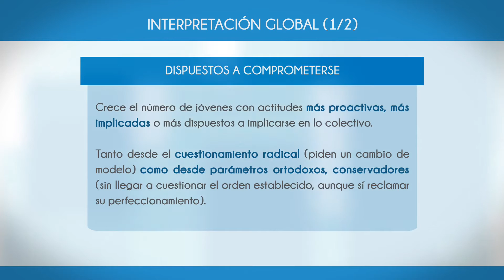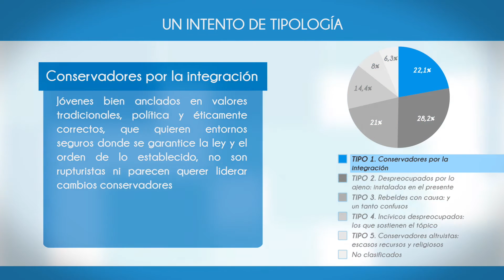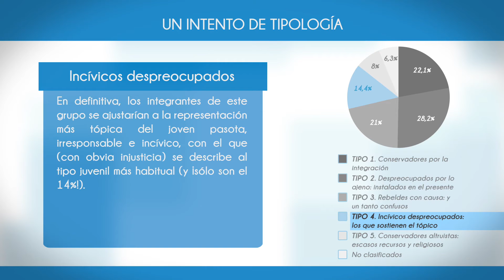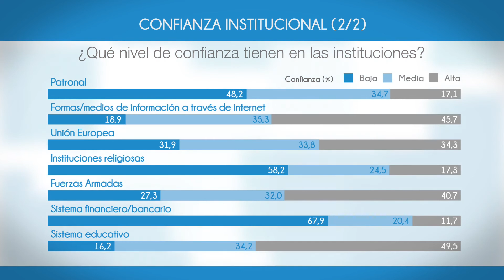Jóvenes y valores sociales 2014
Según el estudio "Jóvenes y valores sociales" elaborado por el Centro Reino Reina Sofía sobre Adolescencia y Juventud, los jóvenes españoles de 14 a 25 años son cada vez más conservadores y se muestran más implicados o dispuestos a implicarse en lo colectivo, tanto desde el cuestionamiento radical del estado de las cosas, como desde parámetros más ortodoxos. La investigación presenta una visión completa de los valores de los jóvenes españoles y su evolución en la última década.